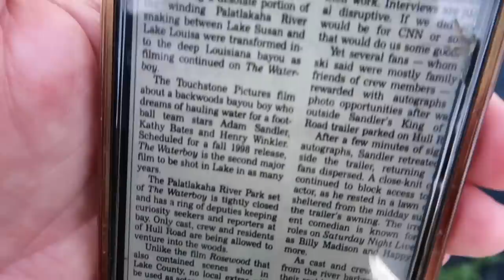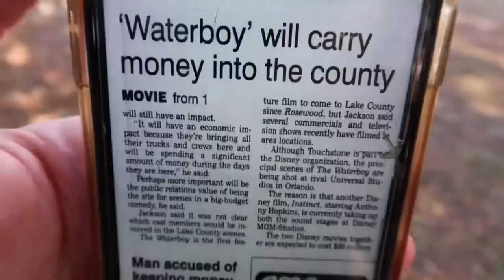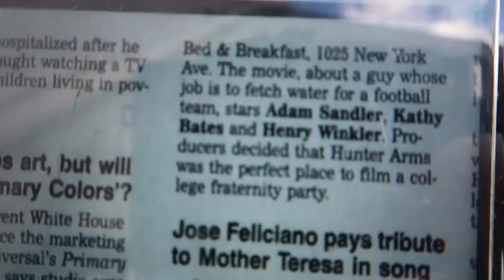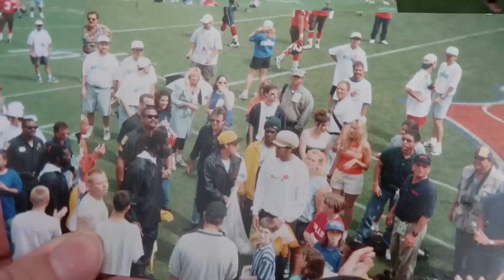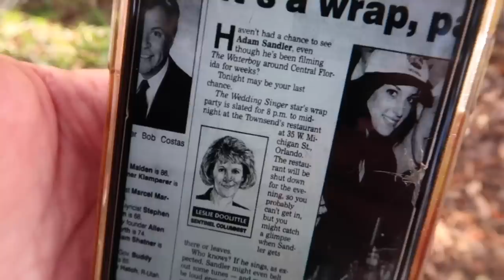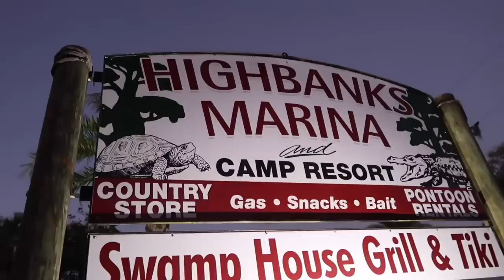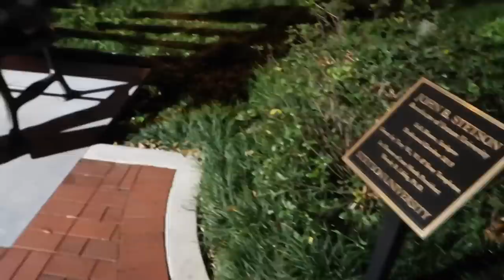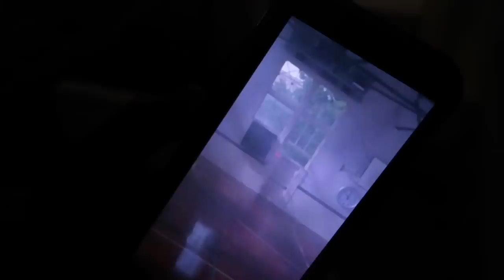The Waterboy (1998) Filming Locations Secret Spots & Behind The Scenes / Memories Of Being An Extra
The Waterboy (1998) Filming Locations